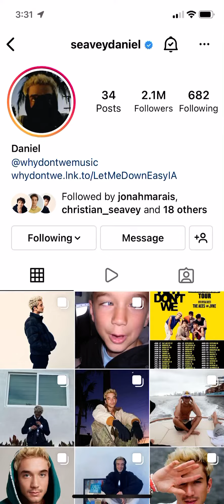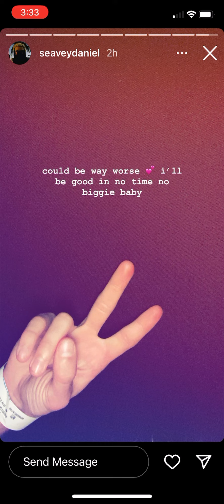Daniel Seavey update on being sick and tour